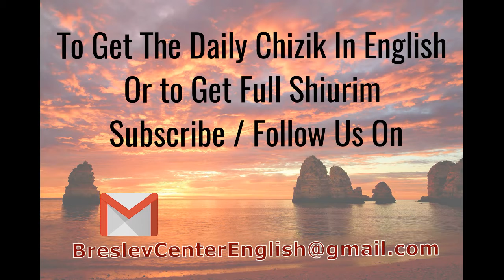Rabbi Yoel Roth - A person is full of doubts in every day life, converse with Hashem on every detail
Rabbi Yoel Roth - A person is full of doubts in every day life, converse with Hashem on every detail 5/28/18

You can have the tremendous Zchus and donate to the Yeshiva